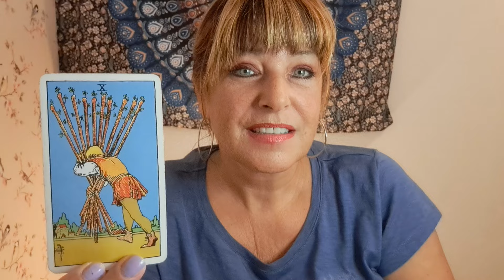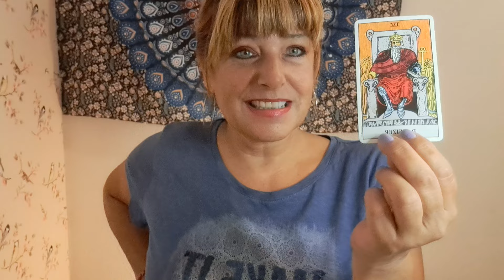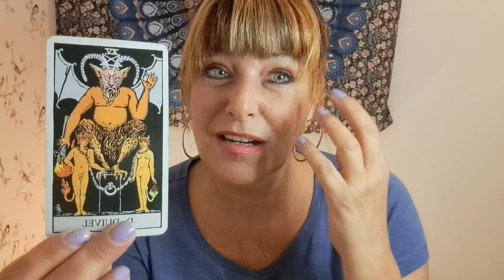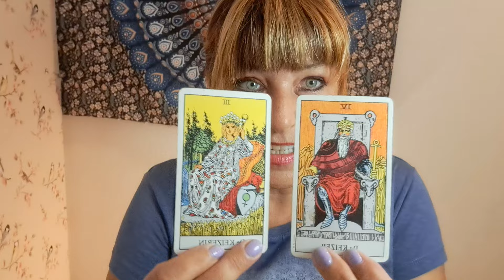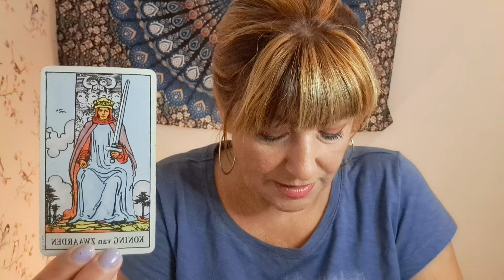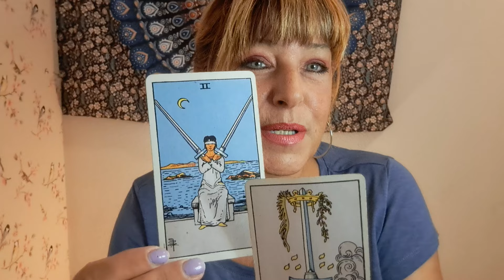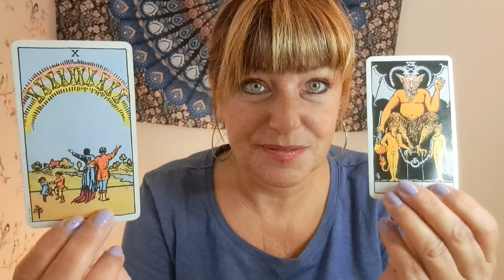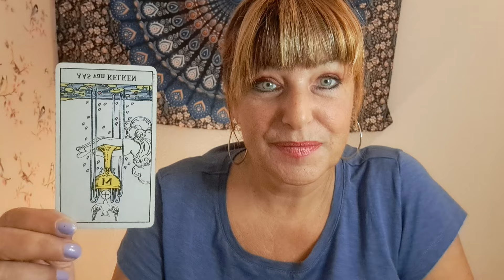Happy Birthday Maagd 🌸🏵🥳🥳🥳🥳🥳🥳🥳🥳